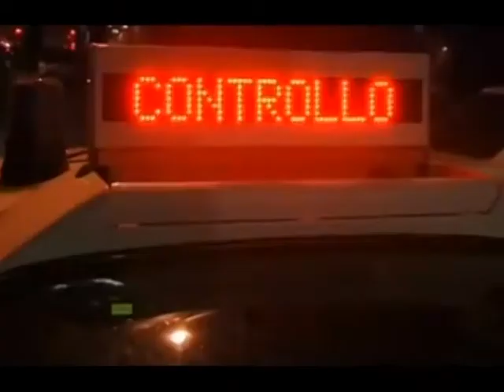GODITET BANDA ITALO SHQIPTARE,KAPEN 14 PERSONA GJATE OPERACIONIT “BALCANIA” LAJM